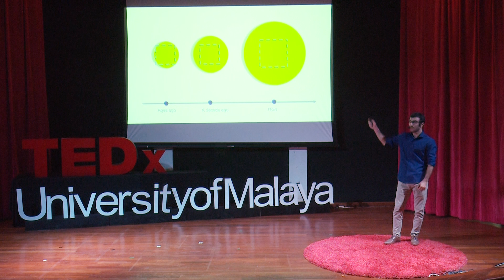World’s Next Education System | Sina Meraji | TEDxUniversityofMalaya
Sina Meraji is an AI Product Manager at Supahands, and a University of Malaya Artificial Intelligence graduate. He is an education idealist and has co-founded Malaysia's largest technology student community at UM. In his TEDx talk, he engages the audience in a conversation around the point where education, economics, governance and technology intersect, and presents his life goal: building world's next education system sometime in the next 30 years.
Sina believes that combining human values and the computation power of machines can reach an optimal zone in between the current and future education system. We should put humans to be in control of machines to create something to be the best we can possibly be. Sina is an AI Product Manager at Supahands.com, and a University of Malaya Artificial Intelligence graduate. He is an education idealist and has co-founded Malaysia's largest technology student community at UM.
In his TEDx talk, he engages the audience in a conversation around the point where education, economics, governance and technology intersect, and presents his life goal: building world's next education system sometime in the next 30 years. This talk was given at a TEDx event using the TED conference format but independently organized by a local community.